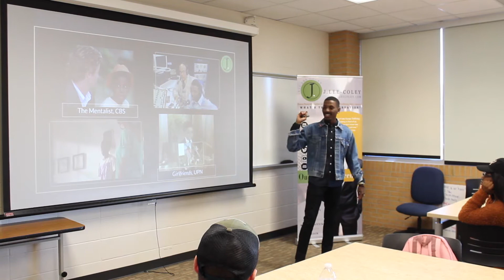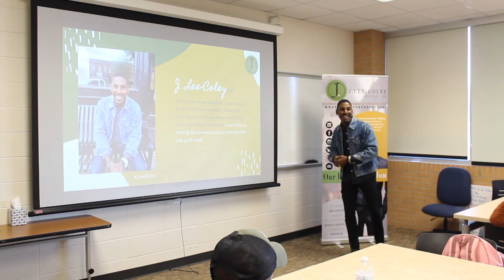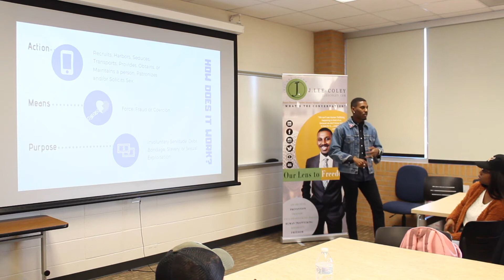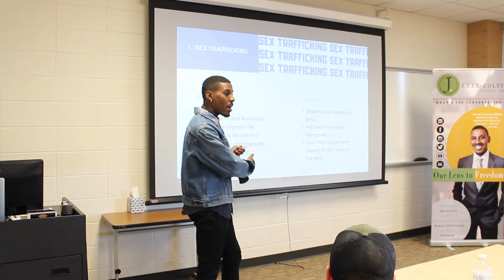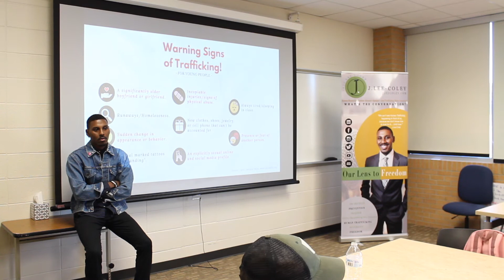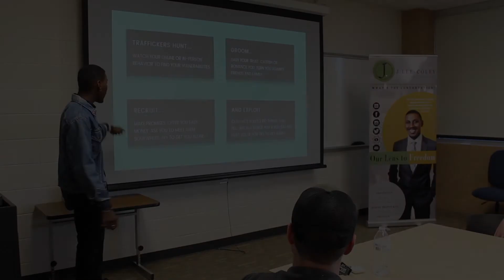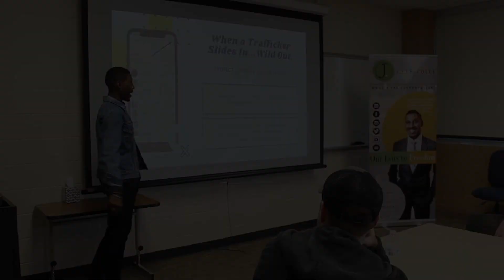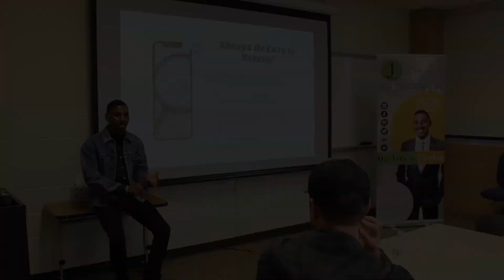Kennesaw State University Anti-Human Trafficking Presentation - J. Lee-Coley, Anti-HT Advocate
J. Lee-Coley speaks at Kennesaw State University to their Leadership Department Program the importance of Anti-Trafficking Awareness and Protection on a college campus! Following the recent deaths of Aniah Blanchart, 19, and Alexis Crawford, 21, it is crucial students understand the danger they face when poorly aware of the people they're surrounded by! This video highlights some of the parts of J. Lee-Coley presentation.

About Me:
J. Lee-Coley, MPP, Human Trafficking Speaker + Researcher, Anti-Trafficking Consultant, & Freedom Advocate.

Contact J. Lee-Coley for Anti-Trafficking events, keynotes, training, consultation, and more!